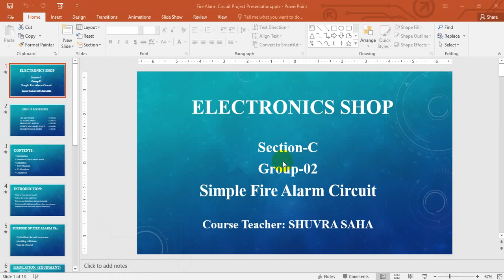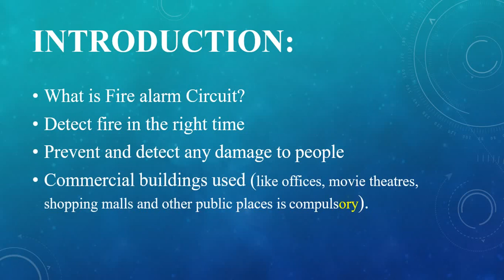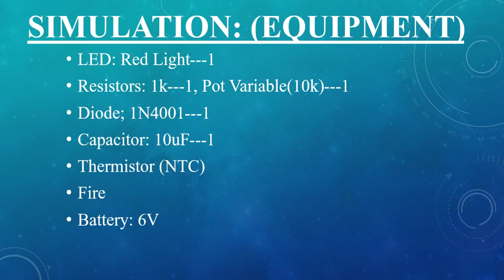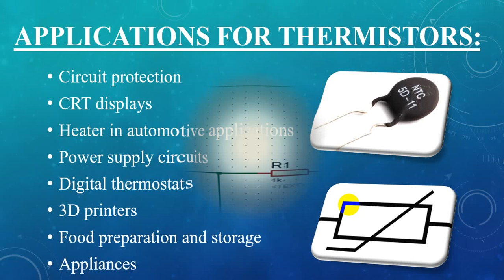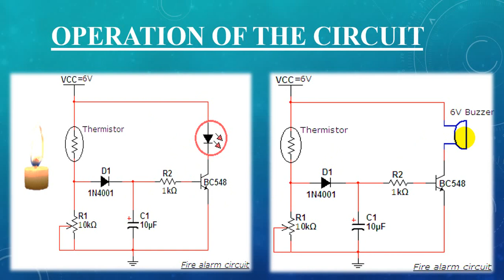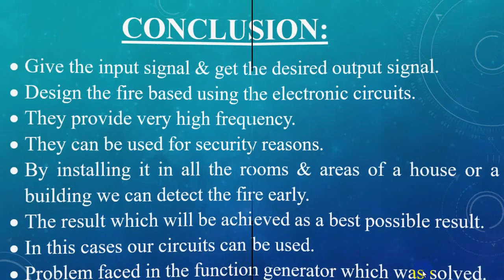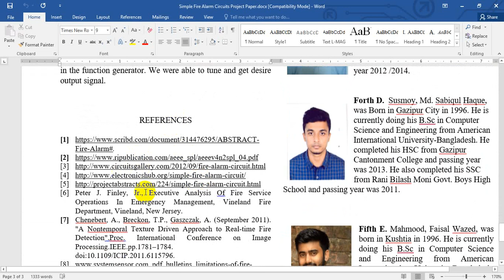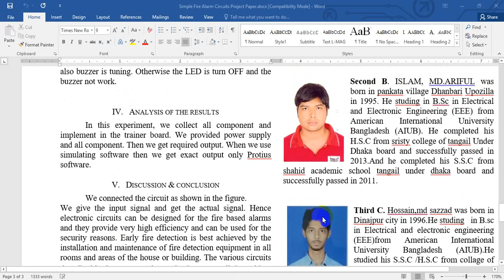Simple Fire Alarm Circuit documentary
Fire alarm detector circuit.